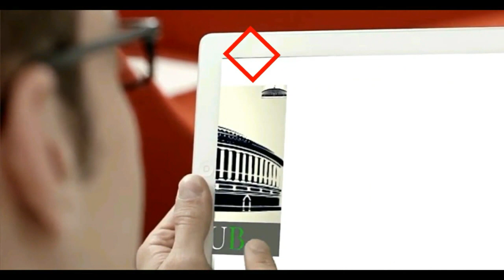मध्यप्रदेश के छिन्दवाड़ा से नवजोत सिंह सिद्धू का जोरदार भाषण !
Navjot Singh Sidhu Speech in Chhindwara, Madhya Pradesh

सिद्धू ने पहले MODI की नकल उतारी, फिर डांस किया, फिर जमकर मोदी की बजाई, फिर खूब बजी तालियां